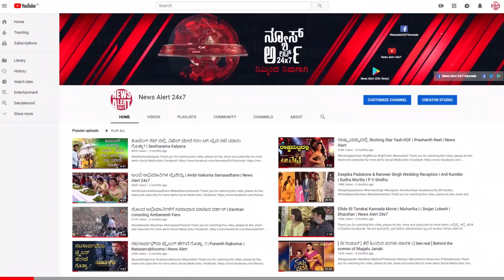ಪ್ರಭಾಸ್ ನನ್ನ 3AM ಫ್ರೆಂಡ್ | News Alert 24x7